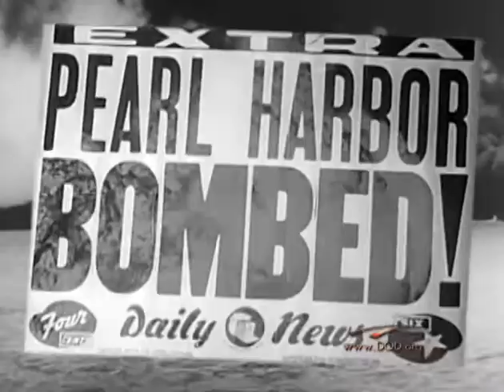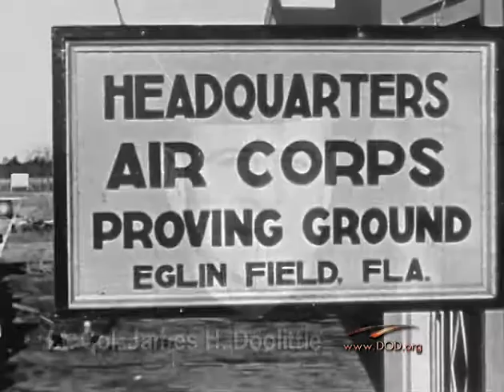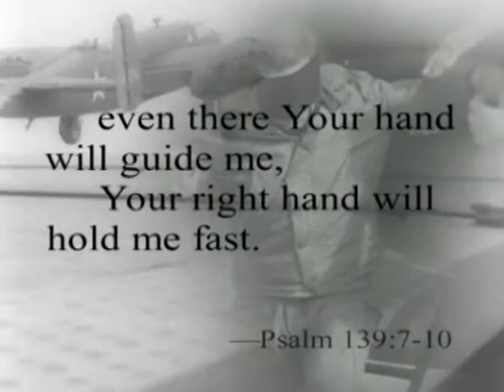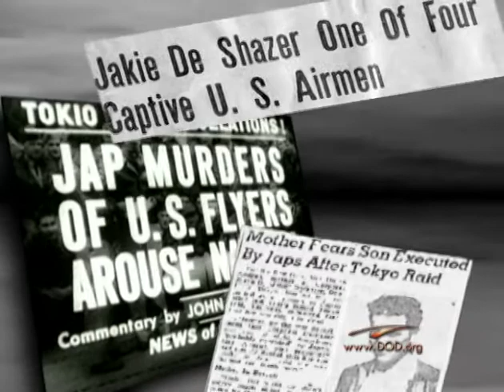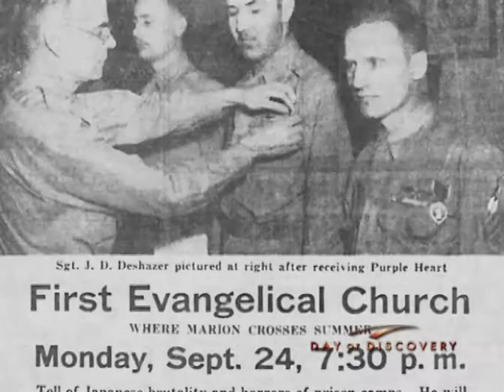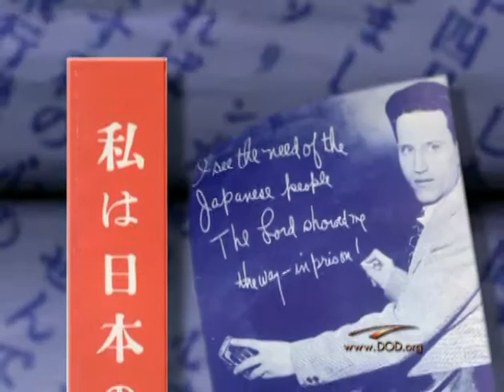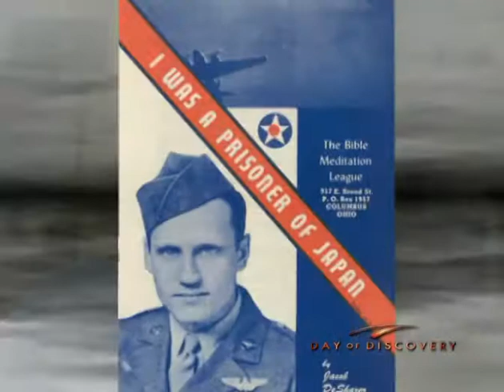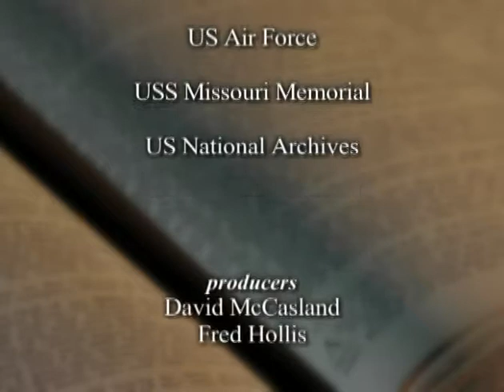From Vengeance to Forgiveness